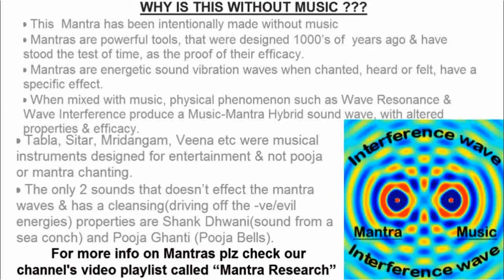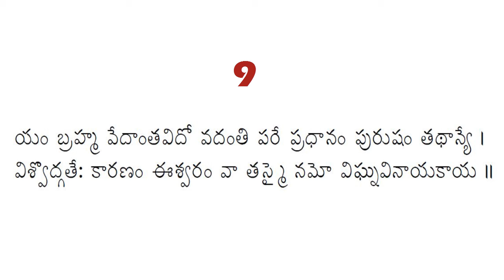NAMO VIGNA VINAAYAKA STOTRA MANTRA IN TELUGU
NAMO VIGNA VINAAYAKA  STOTRA MANTRA IN TELUGU FOR STRENGTH  GOOD HEALTH AND COURAGE